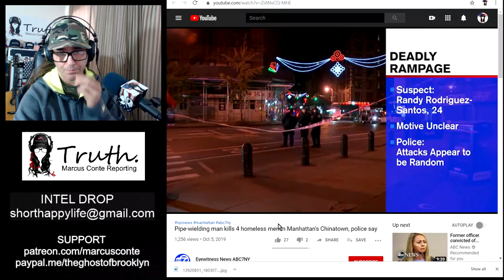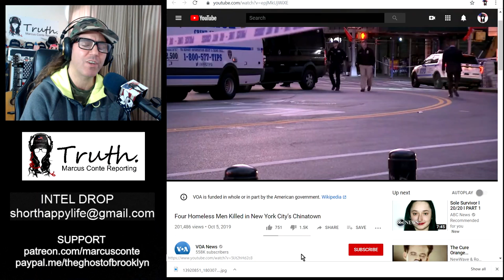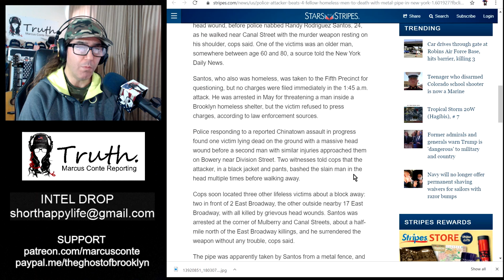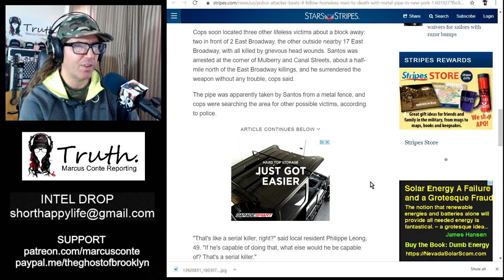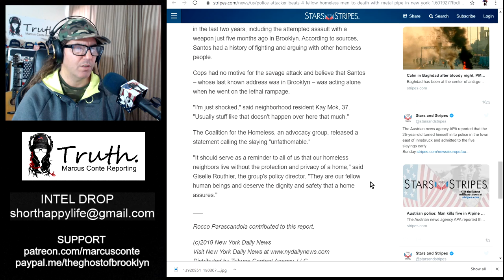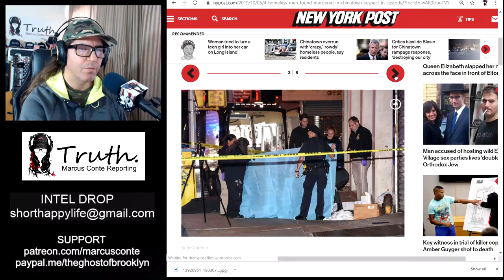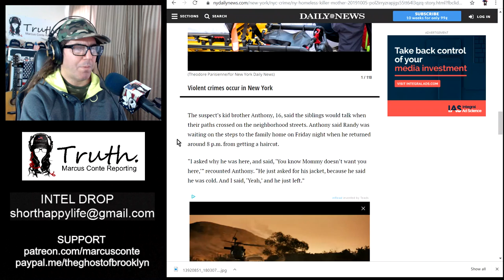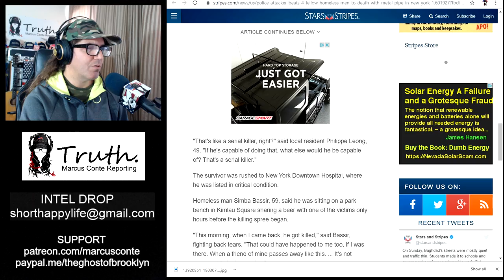Pipe Wielding Psychopath Kills 4 Homeless Men in ChinaTown NYC; Randy Rodriguez Santos